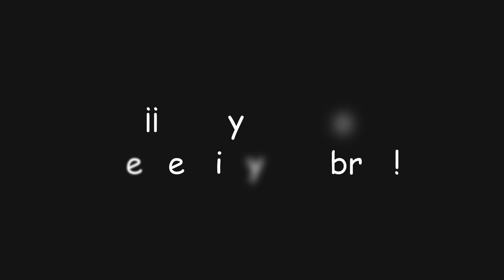"Crítica estética" | Genshin Impact #1487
En este video de Genshin Impact completaremos la misión "Crítica estética" en la cual tras varios encargos obtendremos un logro secreto además de... ¡Protogemas, Mora y muchas más recompensas!